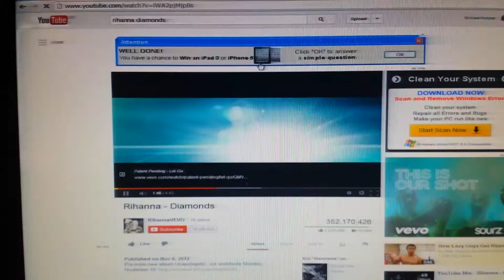Rihanna test bass...galaxy s4. ...